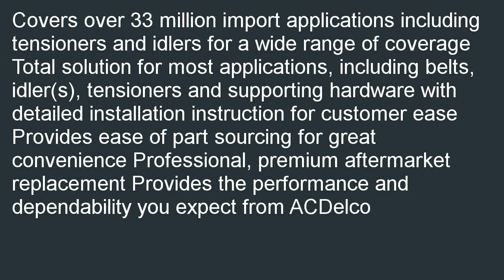ACDelco TCK285A Professional Timing Belt Kit with Tensioner and 2 Idler Pul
On sale  B000IYH4RA/?tag=kaluxaf-20 ACDelco TCK285A Professional Timing Belt Kit with Tensioner and 2 Idler Pulleys pre-owned. Where can I purchase a ACDelco TCK285A Professional Timing Belt Kit with Tensioner and 2 Idler Pulleys.